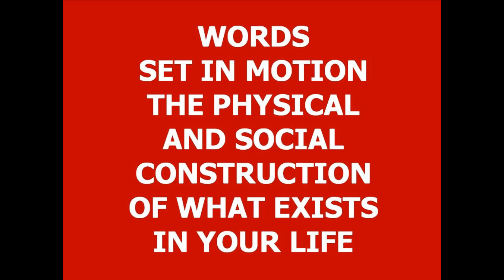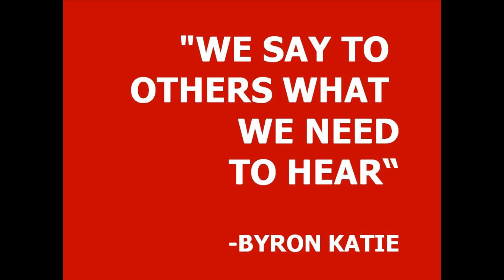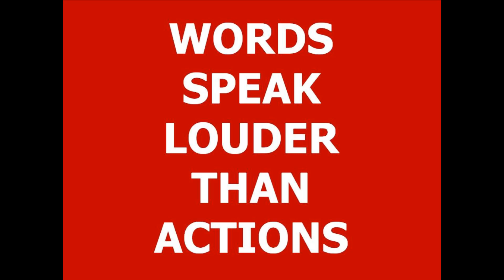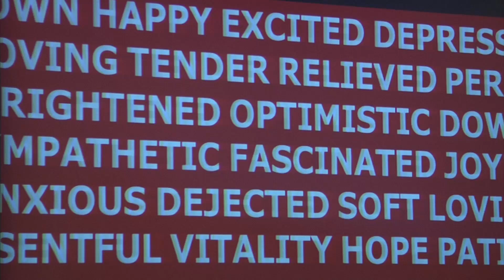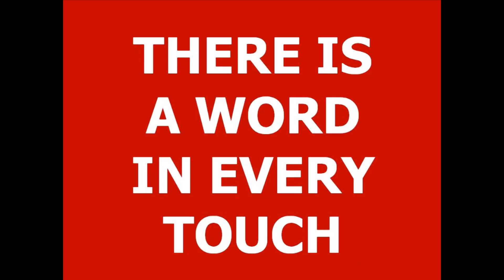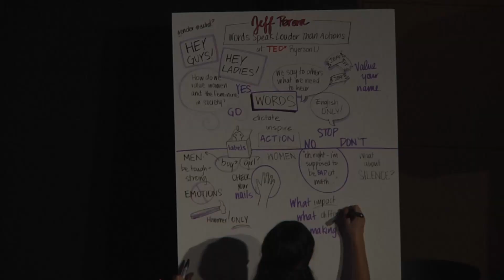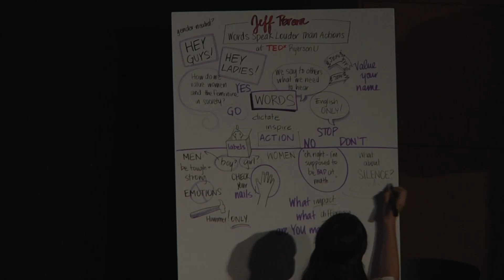Words Speak Louder Than Actions: Jeff Perera at TEDxRyersonU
Do you believe in a future without violence?

Jeff Perera is a student in Ryerson University's School of Social Work. He is a workshop facilitator for the White Ribbon Campaign, the world's largest effort to engage men in ending violence against women, he is also founder of the Ryerson White Ribbon Campaign.

About TEDx, x = independently organized
event: